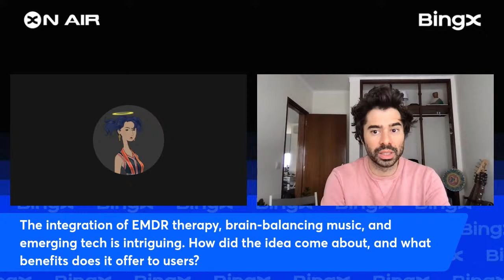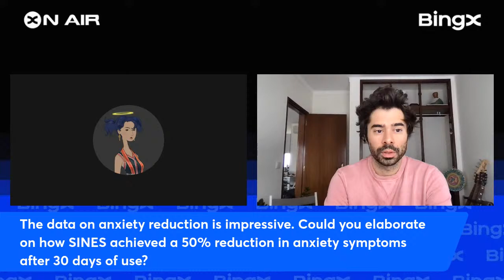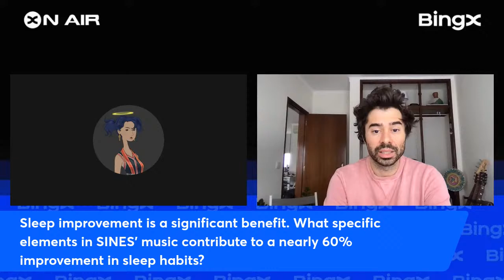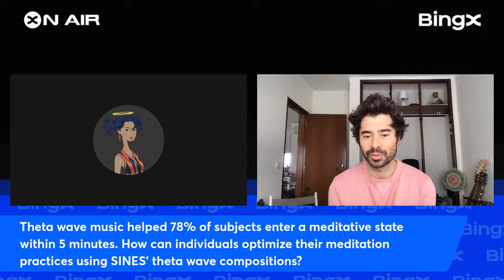BingX On Air — Exploring SINES - Making Binaural Music accessible for all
Join us for this episode of BingX OnAir with Greg Papania, music producer and founder of SINES, a groundbreaking wellness music platform. Discover the transformative power of binaural music and guided meditations tailored for personal growth, athletic performance, learning, and more. Greg will share insights on brainwave states, the science behind SINES, and practical applications for stress reduction, enhanced focus, and improved sleep.

About the Speaker:
Greg is a music producer and founder of SINES—a scientifically-backed wellness music platform that aligns our brainwaves and mood states to help listeners access higher states of mental health, wellness and performance.

About BingX
Founded in 2018, BingX is a leading crypto exchange that offers spot, derivatives, grid and copy trading services to more than 100 countries and regions worldwide with over 5 million users. With user trust and platform transparency as the top priority, BingX continues to connect users with expert traders in a safe, reliable, and innovative way.

No information provided by BingX is intended to be construed as investment or financial advice, and BingX holds no responsibility for your investment decisions. Conduct due diligence and consult your financial advisors before investing in any digital assets. Being able to view this video in your country does not indicate that BingX is licensed or permitted to conduct regulated activity within your country. BingX disclaims liability for failure to seek advice or perform due diligence.